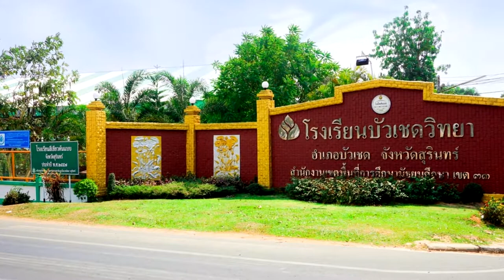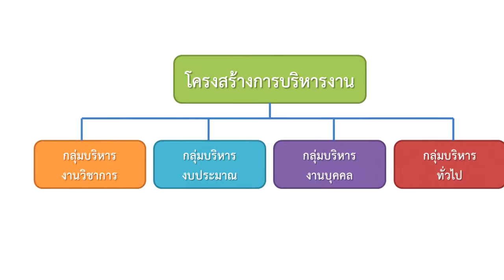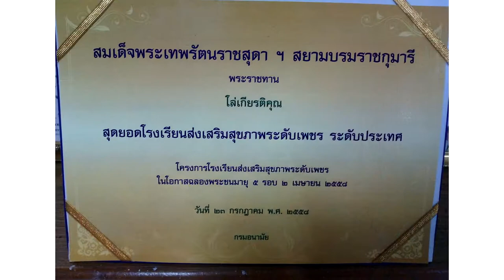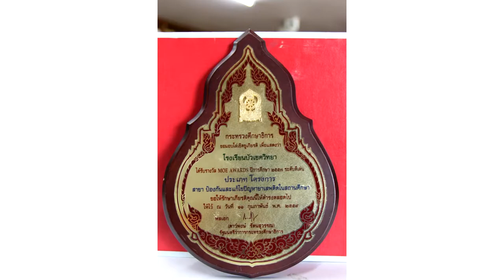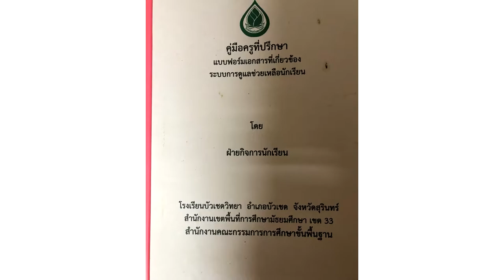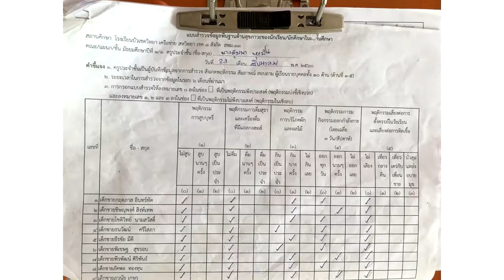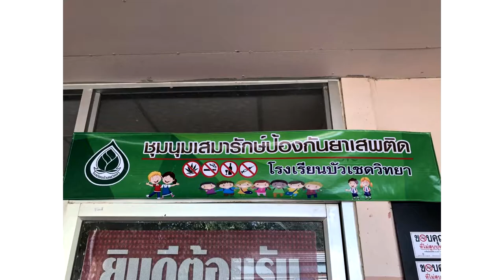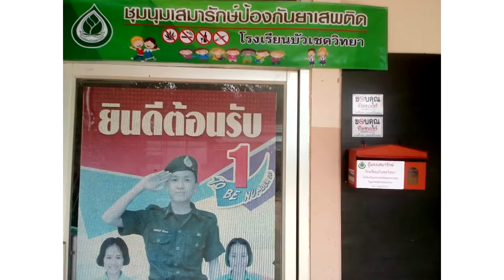นำเสนอ โรงเรียนสีขาว [60 fps]